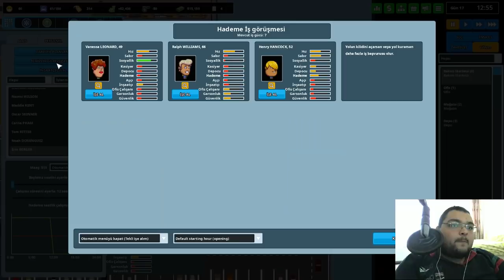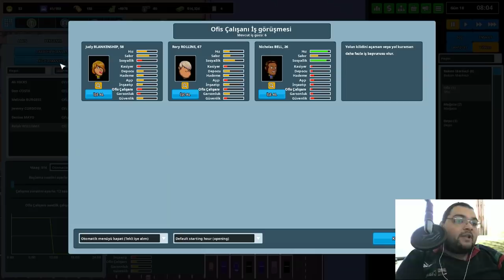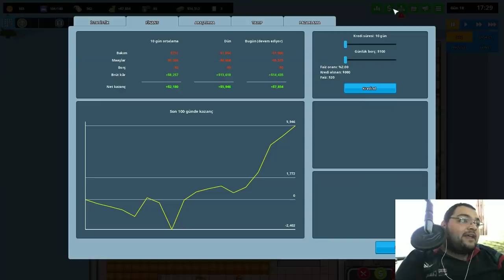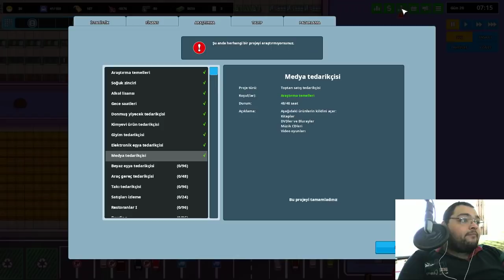TEKNOLOJİ DOLU MAĞAZA / Another Brick İn The Mall - Bölüm 3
Another Brick İn The Mall ın Türkçe Yama Oynanış Yeni Bölüm Videosu İle Karşınızdayım Babuşlar. Süpermarket Yapma Simülasyonu Olarak Adlandırabileceğimiz Bu Oyun Bir Bağımsız Yapım. Parayı Bulup Zengin Olmaya Çalışıyoruz. Keyifli Seyirler Babuşlar.

Özel Açıklama